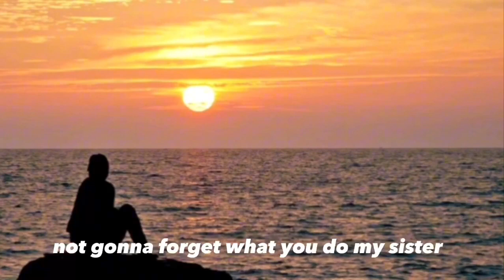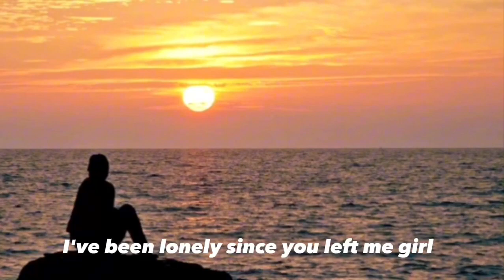Wise dice ft Razzy B-Miss You(Speed up)